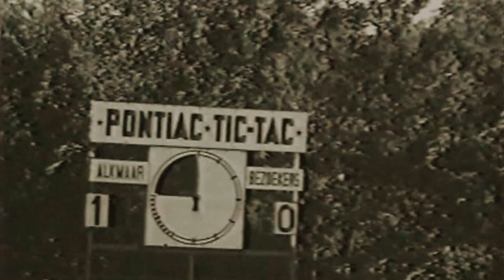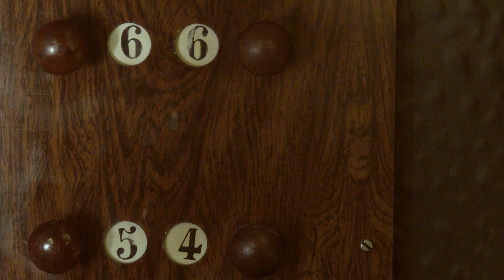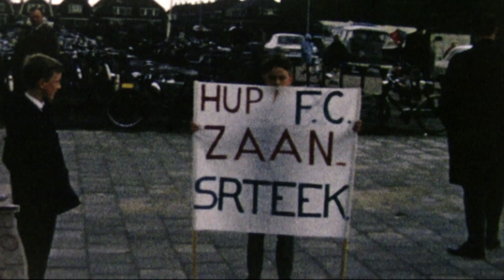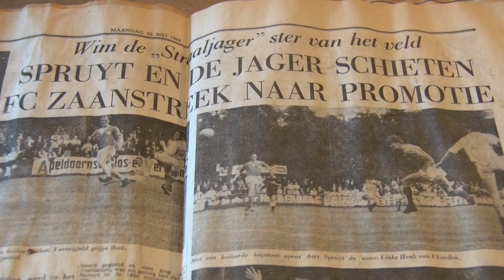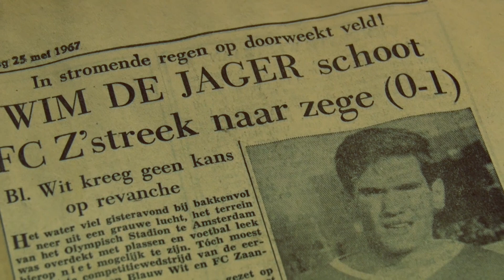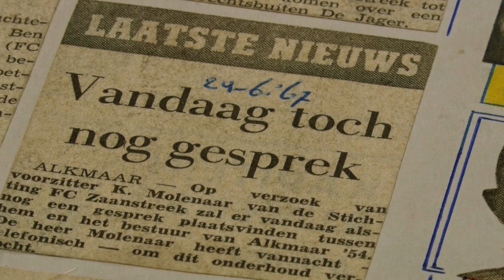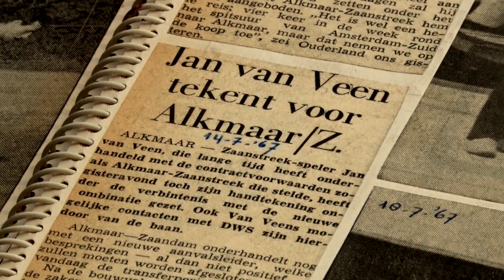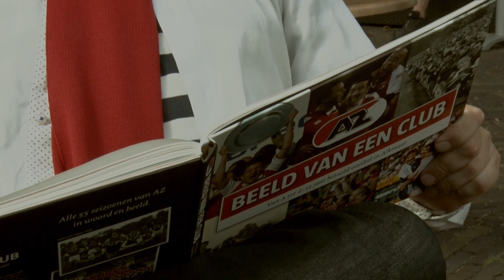'Wij het veld, jullie de spelers' | Documentaire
In het seizoen 1966-67 gaat het niet goed met Alkmaar ’54. De ploeg staat in het rechterrijtje van de Eerste Divisie en verliest tot overmaat van ramp twee keer van het net opgerichte FC Zaanstreek.

Bij de Zaankanters valt rechtsbuiten Wim de Jager op; die moet maar naar Alkmaar komen. Het blijkt de aanzet tot één van de succesvolste fusies in het Nederlandse voetbal.